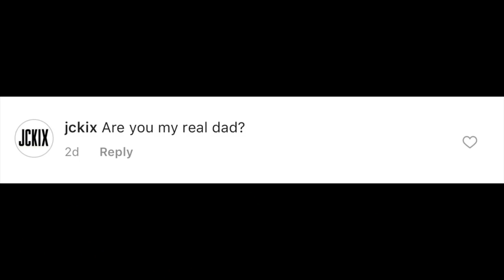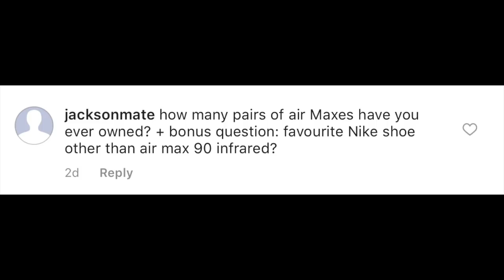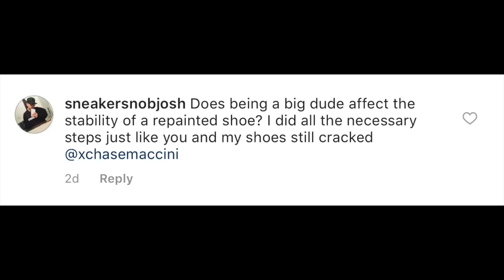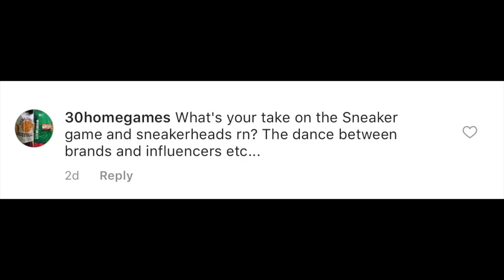CUSTOM RED BANDANA NIKE AIR FORCE 1 AND LOUIS VUITTON AIR MAX 1! (Q&A)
-SOCIAL NETWORKING-

-SUPPLIES -

Code - XCHASEMACCINI